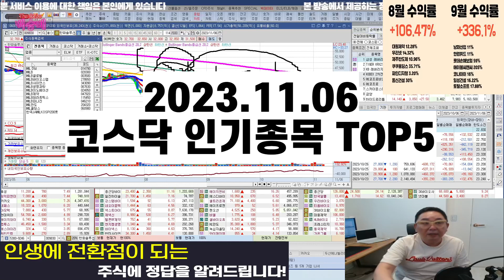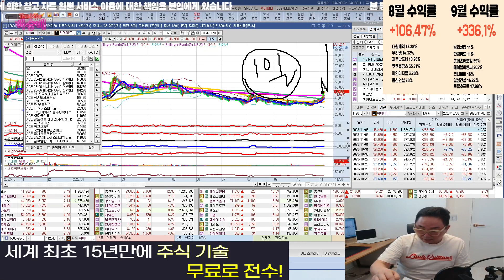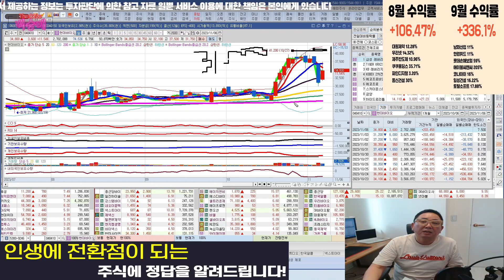HLB,위메이드,엔켐,엘앤에프,현대바이오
20231107 코스닥 인기종목 TOP5

혜택1 : 무료 추천주 혜택
혜택2 : 관심종목 매수, 매도 알림 서비스 혜택
혜택3 : 종목상담 무료 혜택
혜택 4: 골드회원 가입 시 다른 유료서비스 할인 혜택